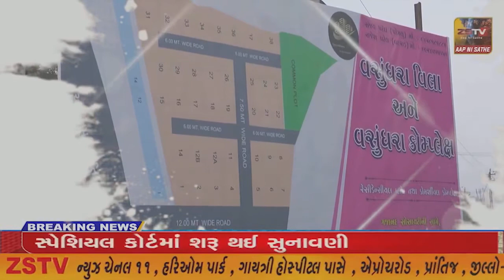અમદાવાદ શહેરના રેશનસંચાલકોની યોજાઈ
અમદાવાદ શહેરના રેશનસંચાલકોની યોજાઈ //ZSTVNEWS/